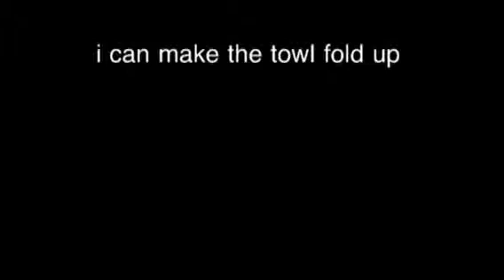Magic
The towl artimaticly folds up